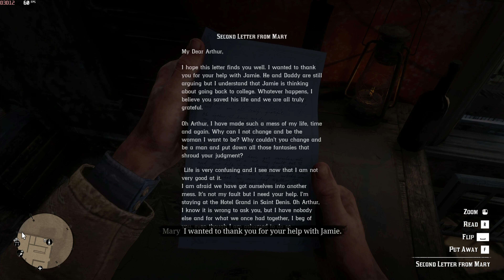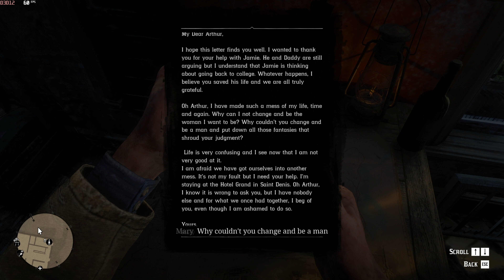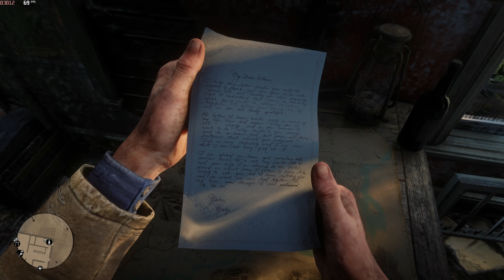RED DEAD REDEMPTION 2 | Walkthrough Gameplay PART 34 - ANGELO BRONTE, A MAN OF HONOR (PC)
RED DEAD REDEMPTION 2 Walkthrough Gameplay PART 34 Includes Side & Main Missions.

PC SPECS: 🪔

-- Western Digital Blue SN570 NVMe 500GB SSD